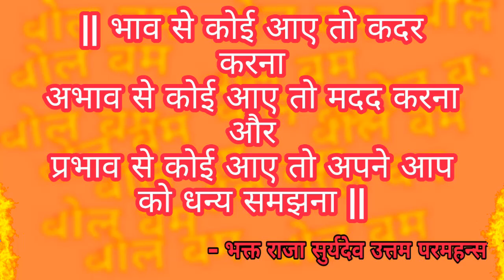BHOLE BHANDARI HO 🌹🌻🌹ft. Bhakt Raja Suryadev Uttam Paramhans(UTTAM KUMAR❤ KULLU KA PAA)🌻❤🌻🌹🌹🌹🌻❤🌻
Jai Maa Ati Uttameshwari Kullu Rani.

Sabhi bhakt jano ko
Ati Uttam Shakti Darbar Ki Or Se Sawan ki Bahut Bahut Subh Kaamnaye

Jab Maa Kullu pehli baar kaanwar yatra mei gayi thi tab Bhakt Raja Suryadev Uttam Paramhans ji ne ye bhajan banaya tha...
Aao hum sab milkar baba ke iss bhajan ko sunte hue jhoomte hai.
Jai Bum Bum Bhole.
Bol Bam... Shivo Ham.